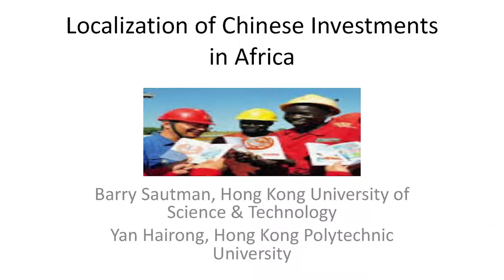Barry Sautman: Localization of Chinese Investments in Africa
Prof Barry Sautman discussed how Chinese investments created jobs for the local workforces on the African continent, and how Africa can expect to benefit by the China government's One Belt One Road initiative.   He spoke after Prof Alicia Garcia-Herrero talked about Europe's potential gains in trade under the Belt and Road initiative, at the HKUST IEMS - EY Hong Kong Emerging Market Insights series.

FInd out more about the event "One Belt One Road: Impacts on Trade and Investment"